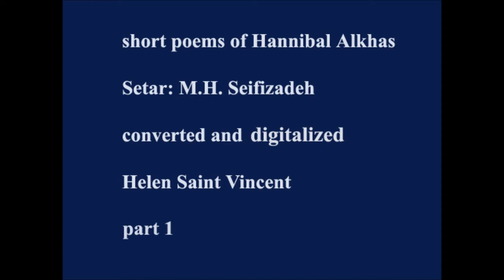short poems of Hannibal Alkhas- part 1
In memory of Hannibal AlKhas
short poems of Hannibal Alkhas (Arbooneh) ( دوبیتی ).
Hannibal gave me this tape years ago. He recorded the tape at home along with the solo of Mr. Seifizadeh, a skilled Iranian musician, with a home audio recorder.  Of course it is not a professional recording. I cleaned and digitized it as much as possible. His voice and poems are important pieces of Assyrian culture ,  I wanted them to reach the ears and to the ears of his loved ones and admirers to hear his voice.
Those who know him know that he was very funny while also serious, disciplined and hard working. In addition to his ability to write very literary poems, he also liked to write simple and popular poems full of humor.